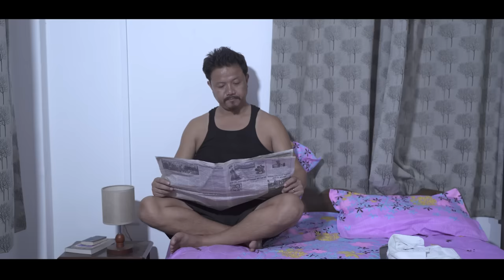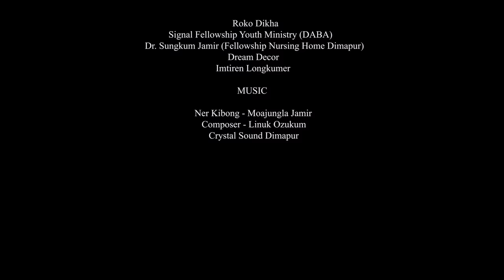TAMANGER | Mashisa Aliba Tetsür | DABA Ministry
An Ao Drama Collection.
2021 DABA Media Ministry Project.

This Video Channel is a collection of the events and programs
and other church ministry-related activities held in/by our Dimapur Ao Baptist Church.
Viewers can also get a glimpse of our short documentaries and films
produced primarily for raising socio-religious awareness.

DABA Website Mobile Andriod App.